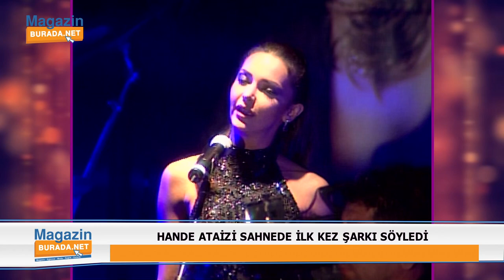HANDE ATAİZİ'NİN BİLİNMEYEN YETENEĞİ, YILLAR ÖNCE SAHNE DE BİR ŞARKI SÖYLEDİ YER YERİNDEN OYNADI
Ayrıcalıklardan yararlanmak için katılın:
Oyunculuğu ile  gönüllerde taht kuran Hande Ataizi tam 15 yıl önce bir  gece de sahneye çıktı ve  şarkı  söyledi. Bu performansı ayakta   alkışlanan Hande Ataizi şarkıcılık yapmadı ama bu  görüntüler  magazin arşivinin tozlu raflarını  süsledi.